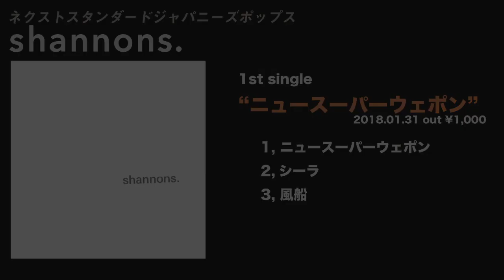shannons. 1st single 『ニュースーパーウェポン』 Trailer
shannons 1st single 『ニュースーパーウェポン』
1/31(Wed) Release
【収録曲】
1. ニュースーパーウェポン
2. シーラ
3. 風船

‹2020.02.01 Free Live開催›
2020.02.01　東京・吉祥寺Daydreamにて、入場無料のフリーライブを開催いたします。

◾️17Liveにて、公式認証ライバーとしてライブ配信を行なっております。
下記リンクより、お楽しみください。

■Apple MusicやSpotify、iTunes Storeなど各種配信サービスにて、
shannonsの1st full album『クロールで旋回しながら』を配信中。
各種サービスへのリンクはこちら

■SABOTEN MUSICさんにてCDの通販がご利用いただけます。

【shannons are】
Vo&Gt : Kengo Ohama
Gt&Cho : Shinsei Uchida
Dr&Cho : Makio Torigoe
Ba&Cho : Shiori Ueno

2018年1月活動開始。
ウルトラタワーの元ボーカルとして活動していた大濱健悟を中心に結成。
2018年1月31日に下北沢Club Queにて企画ライブ”ウェポン Lv.1”を開催し活動開始。同日、1st single”ニュースーパーウェポン”を会場限定リリース。
2018年10月に実施したクラウドファンディングにて175パーセントの達成を記録し、
2019年4月13日1stフルアルバムのリリースが決定。
同日、ライブハウス新宿SAMURAIにてリリースライブを開催予定。

【shannon Next Live】
○4/26 at下北沢 mona record
○4/27 at 吉祥寺 Planet K
○5/5 at 京都 nano